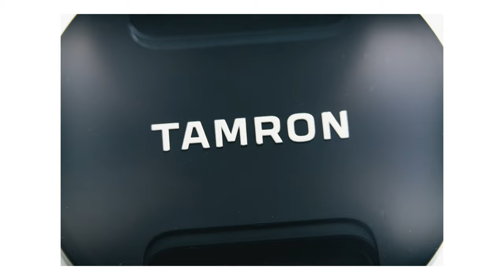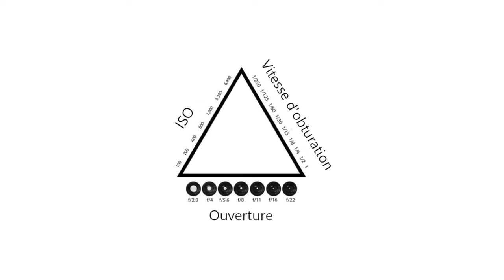Comment faire de la PHOTO MACRO sans objectif macro !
💻 Logiciel de RETOUCHE PHOTO que je recommande :

⟁ Réduction -10% avec le code : masato10

Plugin de COLOR GRADING vidéo et photo :

Code de réduction -10% : MASATO10

Mon matériel :

Mon appareil photo
Mon Objectif Zoom Ultime
L'autre zoom très polyvalent
Ma focale fixe Portrait
La focale fixe indispensable partout
Mon flash Cobra
Mes filtres ND
Mon filtre Pro Mist Tiffen
Bagues d'adaptation Filtres ND et Mist
Sac à dos photo (le meilleur selon moi)
Ma carte CF Express
Ma carte SD
La batterie officiel Sony (que je recommande)
Panneau LED (RGB)
Trépied carbone (super léger)
Mon Mini trépied
Mon Gorillapod
Monture Macro

🎶 Artlist: (clique pour avoir 2 mois gratuits !)

Tu veux faire de la macro sans avoir à investir dans un objectif macro ? J'ai la solution pour toi ! Bon visionnage !